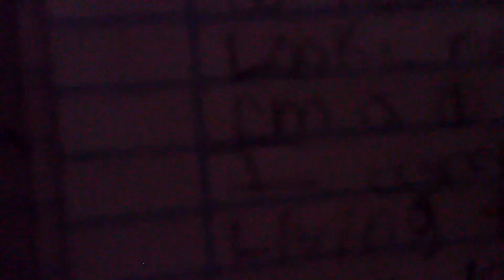Webshow pt1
also put sound down